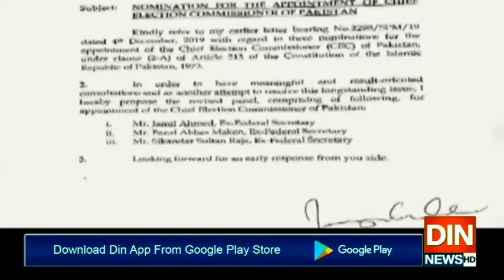چیف الیکشن کمشنرکی تعیناتی کے معاملے پر بڑی پیشرفت